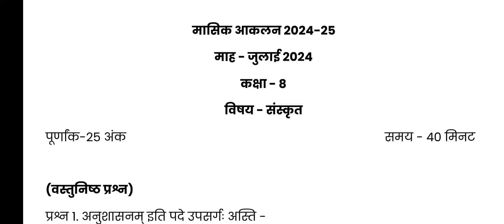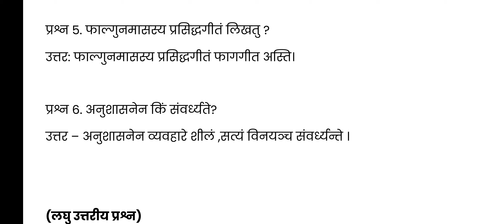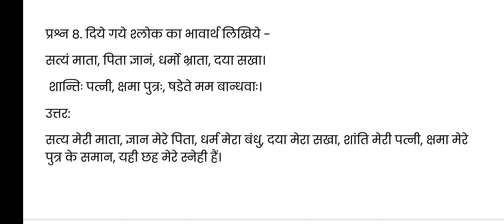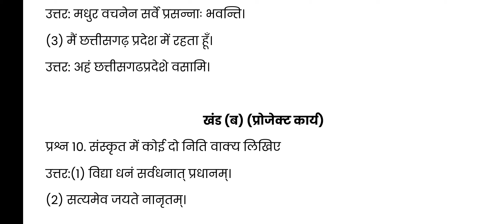CG Board 8th Sanskrit Masik Aklan 2024 | 8vi Sanskrit Mah July Uttar 2024 | Full Answer Key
"Get the full answer key for the CG Board 8th Sanskrit Masik Aklan 2024 exam. This video provides detailed answers for the July 2024 assessment. Perfect for students preparing for their Sanskrit exams, this comprehensive guide covers all the questions and solutions. Stay ahead in your studies with our easy-to-follow explanations and tips.

Chhattisgarh Board 8th Class Sanskrit Masik Aklan July 2024
8vi Sanskrit Masik Aklan Answer Key 2024
Sanskrit July Mah Answer 2024

- CG Board 8th Hindi Masik Aklan Answer 2024
- 8th Class Sanskrit Exam Preparation Tips
- Chhattisgarh Board Exam Updates

- CG Board 8th Sanskrit Masik Aklan 2024
- 8vi Sanskrit Mah July uttar 2024
- CG Board 8th Class Sanskrit Answer Key
- Chhattisgarh Board 8th Sanskrit July Answers
- 8th Class Sanskrit Masik Aklan 2024
- CG Board Class 8 Sanskrit Solutions
- 8th Class Masik Aklan Sanskrit July Exam 2024
- Chhattisgarh Board Exam 2024
- Class 8 Sanskrit Answer Key
- July 2024 Sanskrit Answers